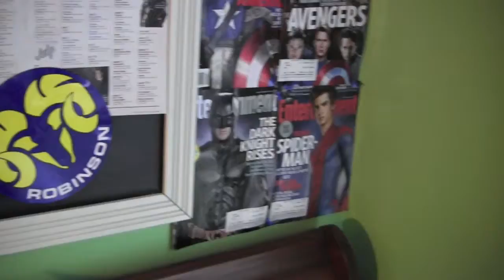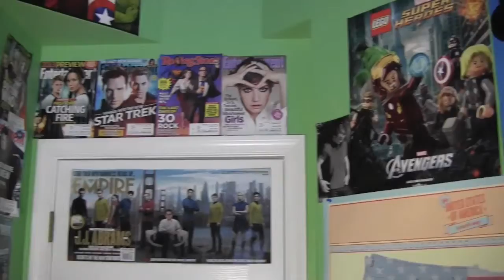Moving Out and Settling In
I did not get a chance to take footage while moving in, but I hope that you still enjoy the video.  I talk about my room at home and how I had to take it apart. I was able to reassemble it at Oberlin, which makes me happy. I hope that you (Maddy) are doing well and that college is happening the way you want it to.